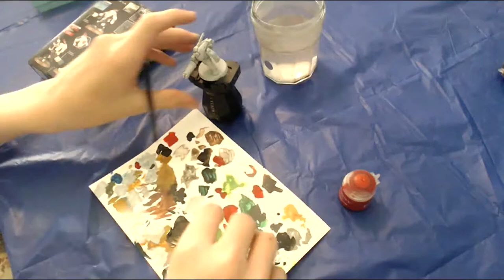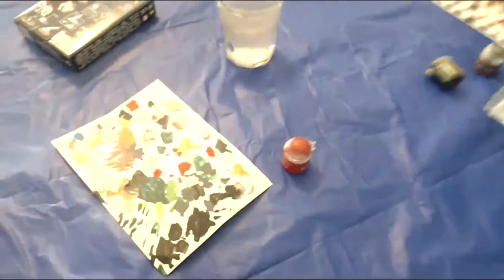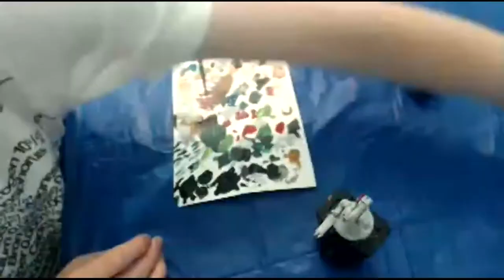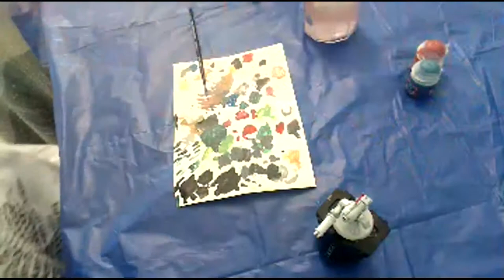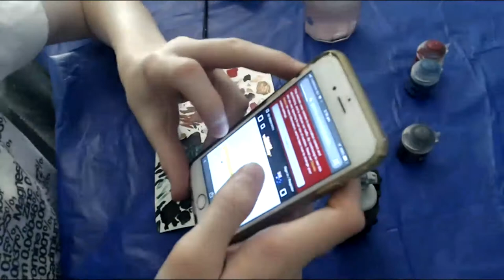XV25 Stealth Battlesuit Painting!